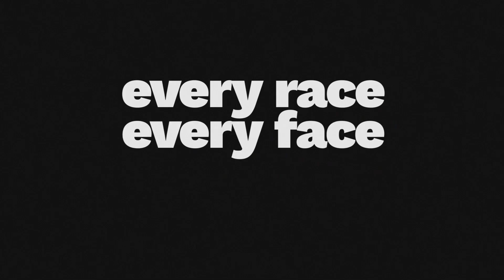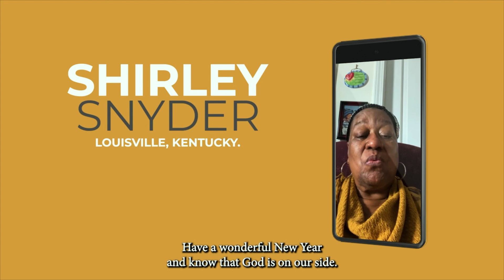What Does the Other Six Days Mean? | Whatcha Gonna Do Day 2023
Our First service of 2023 was kicked off with the first annual service celebrating "Whatcha Gonna Do the Other Six Days".

The Other Six Days comes from the passage in Matthew 25 that can be referred to as the parable of the goats and sheep. This scripture is deeply embedded within The Factory Church's ministry, culture and our why. We are passionate about discipleship and serving those in need in our community, our nation and around the world. We believe the church should not just be about Sundays, but the other six days. We are a church that's all about making disciples and serving others, the other six days. In this service we not only answer questions about what "walking out the other six days means" but also, hearing real examples from everyday people like you and I walking in this obedience everyday.

We open with an introduction from our hosts Chase Peterson and Darah Barnes leading into a story about what the other six days means to them and a reading of Matthew 25.

31 “When the Son of Man comes in His glory, and all the [c]holy angels with Him, then He will sit on the throne of His glory. 32 All the nations will be gathered before Him, and He will separate them one from another, as a shepherd divides his sheep from the goats. 33 And He will set the sheep on His right hand, but the goats on the left. 34 Then the King will say to those on His right hand, ‘Come, you blessed of My Father, inherit the kingdom prepared for you from the foundation of the world: 35 for I was hungry and you gave Me food; I was thirsty and you gave Me drink; I was a stranger and you took Me in; 36 I was naked and you clothed Me; I was sick and you visited Me; I was in prison and you came to Me.’ 45 Then He will answer them, saying, ‘Assuredly, I say to you, inasmuch as you did not do it to one of the least of these, you did not do it to Me.’ 46 And these will go away into everlasting punishment, but the righteous into eternal life.”

James 2:14-26
14 What does it profit, my brethren, if someone says he has faith but does not have works? Can faith save him? 15 If a brother or sister is naked and destitute of daily food, 16 and one of you says to them, “Depart in peace, be warmed and filled,” but you do not give them the things which are needed for the body, what does it profit? 17 Thus also faith by itself, if it does not have works, is dead. 18 But someone will say, “You have faith, and I have works.” Show me your faith without [a]your works, and I will show you my faith by [b]my works. 24 You see then that a man is justified by works, and not by faith only. 26 For as the body without the spirit is dead, so faith without works is dead also

 Later in the service we ask guest speakers: Marietta Davis, Patrice Weurth, Wendy Clark, and Greg Montgomery, what the other six days means to them and what it looks like in their own life to practically walk out being a believer in Christ the other six days. Video appearances from Maurice Odhaimbo, Manna Ministries International ( Kenya ) and Shirley Snyder (KY).

Prompt Questions -
What does the Other Six Days Mean?
Where does the saying come from in the Bible?
How does the other six days point others to Jesus?
What kind of life change do people experience from walking it out?

So, now that you know, Whatcha Gonna Do the Other Six Days?

To support our ministry and help us continue to make disciples the other six days